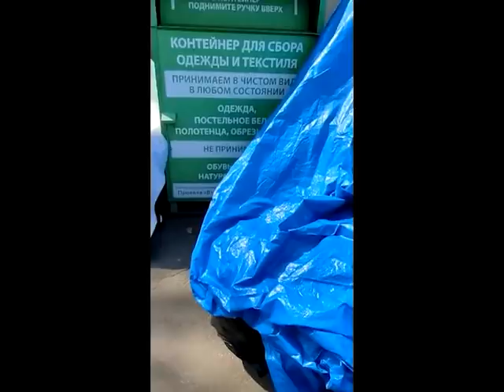我还是太虚弱了，展示一下我们的午餐和志愿者的猪窝。 | 乌克兰新闻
我的Tiktok是 @laozhao0655 有可以帮助大家的欢迎在Tiktok上找我
【募捐方式】(分享乌克兰阿姨出发前的祈祷: "倘若可行, 求你叫这杯离开我; 然而, 不要照我的意思, 只要照你的意思")
三种收款方式的ID和二维码如下（请注意，前四种收款方式，头像都是我本人照片; 虚拟货币的metemask地址是我的电子钱包，请在评论区留言是哪一种数字货币）：
1.Venmo的是: @Zhaorui0655【在朋友的努力下，可以顺畅使用】
2.第一个Paypal的是: @ruizhao0655   【可以正常使用了】
第二个Paypal的是: @Zhaorui0655【已经被封 请不要往这里汇】
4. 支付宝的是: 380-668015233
5. Metamask: 0xFC1EEb5A1c13EB92AAF763c4dC5c9a2C81C2d95E

俄罗斯全国动员的真相！三战爆发？百万俄军陈兵乌克兰？还是普京的垂死挣扎？ 普京 泽连斯基 国葬 拜登 乌克兰 俄罗斯 贵州 李易峰 张翰 英女王 查尔斯"